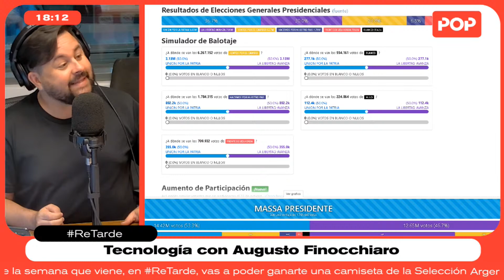ReTarde - Tecnología con Augusto Finocchiaro